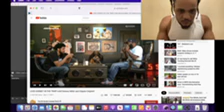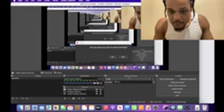85 South Show Karlous Miller spokes person for men!@The85SouthShow @lovedorsey6914 @Cutt Up